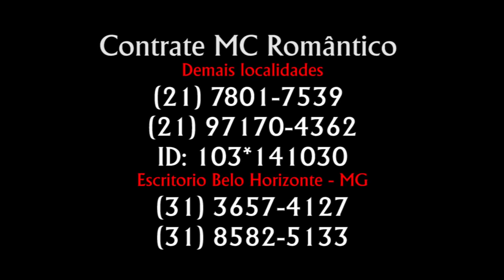MC Romântico - As Novinhas Tão Sensacional (CLIPE OFICIAL) TOM PRODUÇÕES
Filmagem e Edição: Tom Produções